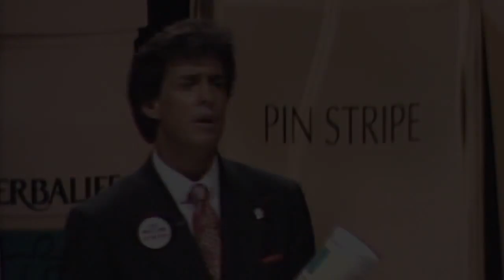Mark R. Hughes was the founder, chairman, and CEO of Herbalife International Ltd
Hughes was born in La Mirada, California on January 1, 1956, the son of Stuard Hartman and Jo Ann Hughes.[1] His parents divorced in 1970, when Mark was 14, and his mother retained custody of Mark.
At this point, the family survived on welfare payments with Hughes' mother suffering from "emotional problems." She battled obesity and tension via amphetamines and sleeping pills.[2] In the ninth grade Hughes dropped out of school and began using drugs himself. "I was a little delinquent," he says. "I got in trouble with the law."
Hughes was 19 years old and still working for CEDU when his mother died in her apartment of an accidental drug overdose on April 27, 1975.
In February 1980, aged 24, Hughes founded Los Angeles-based Herbalife International. It has since become one of the world's largest distributors of Herbalife products through multi-level marketing, with sales of about $3.5 billion in 2007 and 2.1 million Independent Distributors. Now in 95 countries and achieving record retail sales of $7.5 billion in 2013 according to company statements.
This time of the year is great for my business and I need help. And I wanted to invite you to take a look at the Herbalife Business Opportunity? Let me know so I can send you the link!

Herbalife Products available at Highly Discounted Price.